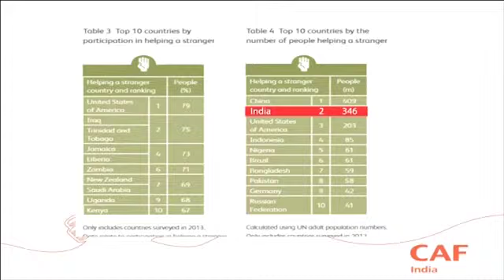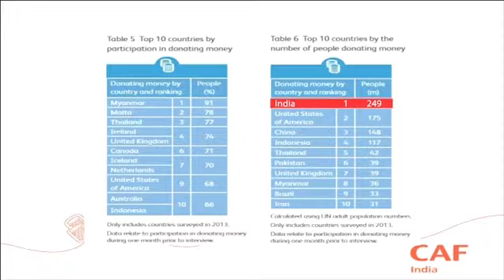India No.1 in Donating Money & Volunteering Time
According to World Giving Index 2014, The percentage of people helping a stranger in India, has increased by 10 percentage points, meaning 93 million more Indians performed an act of kindness in 2013. The number of Indians volunteering time was also up by three percentage points as 29 million more people gave up their time than in 2012. This means more people volunteer in India than anywhere else in the world, as a total of 186.5 million people support NGOs in this way.Whilst the overall proportion of people donating money in India has remained the same as the previous year (28%), population increase means that over four million more Indians are estimated to have donated money in 2013 than in 2012. India has climbed 24 places this year to rank 69 among 135 nations that were surveyed. Though it still lags behind several other countries with lower GDP, its ranking is expected to rise in coming years.